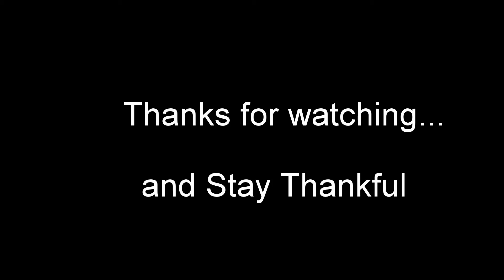Musician Writes Poem about Motivation - Mikey Jamez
Posted below are the words... Keep striving for happiness. Stay humble. And Love yourself.

"Ain't it funny how this world works.
We struggle and fight everyday yet are expected not to hurt.
We all lead lives, but feel we aren't in the lead.
End up feeding our wants, over our needs.
We attach ourselves to those who help us achieve.
Achieve the goals that help us feed.
Feed our passions, and our want to succeed.
So saddened by those around us who are thriving.
Upset that their plane's are flying.
Yet our own are beat up, and steadily diving.
We pull our lever that ejects our seat.
Now, we have made a leap.
Now we pull our chute's and watch the plane as it dives toward the ground.
It crashes, you see that, yet you won't hear the sound.
You take a deep breath, and it's fresh air now.
And you take a look around.
At this point in time you see you are not alone.
There are others floating down.
Your family, your friends, and the others who seemed to be doing so well.
Scared shitless, you finally hit the ground.
Feeling alone, torn, broken, and beat.
You muster the courage to open your eyes.
Not all is what it had seemed.
You've actually landed on your feet!
Look at you!
You're amazing!
You are alive and breathing...
That's a beautiful thing."